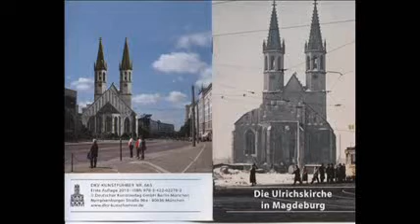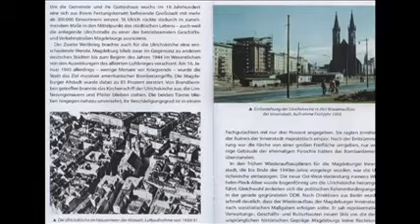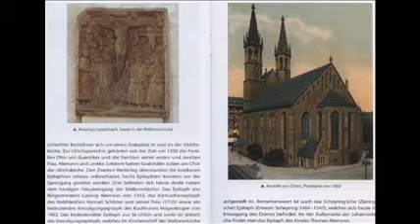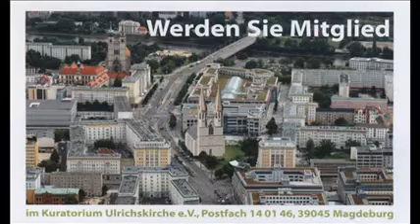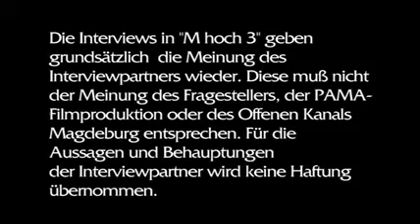Kuratorium Ulrichskirche hoch erfreut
Vor einigen Wochen beschloß der Magdeburger Stadtrat, das Kuratorium Ulrichskirche bei seinem Bemühen, die 1956 gesprengte Kirche wieder aufzubauen, zu unterstützen. Wir trafen uns ein paar Tage später mit Vertretern des Kuratoriums, denen die Freude natürlich ins Gesicht geschrieben stand. Außerdem gibt es seit kurzem eine kleine Broschüre, die Vergangenheit und mögliche Zukunft des Bauwerks beschreibt.